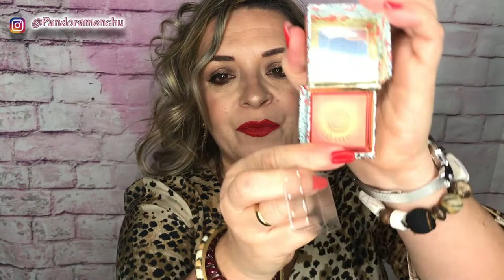REGALOS NAVIDAD Y REYES DE MAQUILLAJE